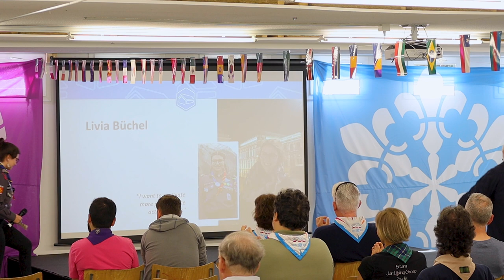KISCImpact - Livia Büchel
KISCImpact took place during our Members Weekend. What was special about this event was that it was held during our Centenary. In KISCImpact, eight Scouts shared their stories on how KISC impacted and helped them shape their life.

Gathered together from all over the world to talk about their beautiful impact stories were: Leonor from Portugal, Eric from Brazil, Annie from Australia, Gidds from Uganda, Jonathan from South Africa, Katarina from Slovakia, Livia from Lichtenstein and Paul from the United Kingdom.

Welcome to 100 years of KISC. Welcome to the Centenary.

Would you like to be part of and make history?

Interested in becoming one of our Pinkie staff?
Apply to be Short-Term- or Long-Term Staff!